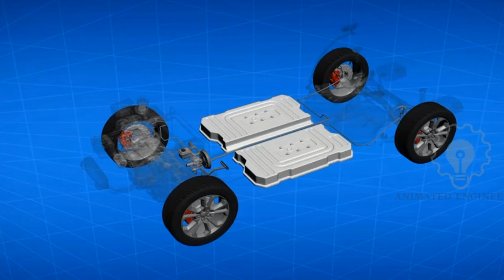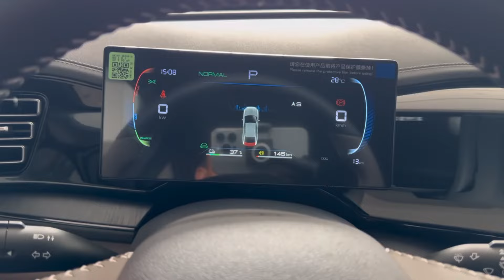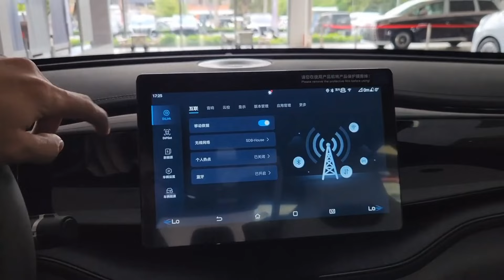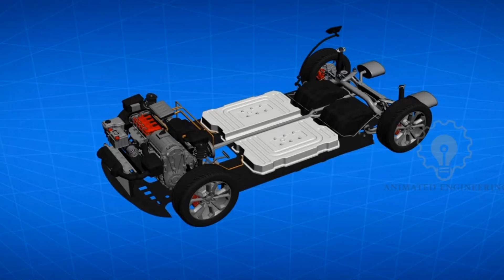ከ 5 አመት ዋስትና ጋር ከወለድ ነፃ በ50% ብድር የቀረቡት መኪኖች | The hybrid car you can buy with credit | Byd Hybrid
In this video we see the byd qin hybrid  car in Ethiopia .

Show up in Search ➡️     • Ethiopian Car Market

Tik Tok: ➡︎    / Adoniyas car Review ​
IG: ➡︎    / Adonay _ Abreha